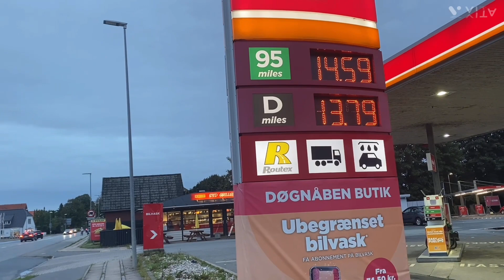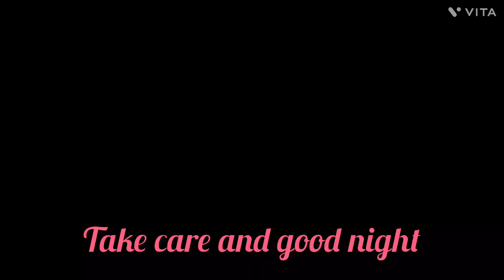A Pakistani mom ❤️in europe | Homemade WILLAYTI 😎food 🥘🫕🥦| Daily lifestyle